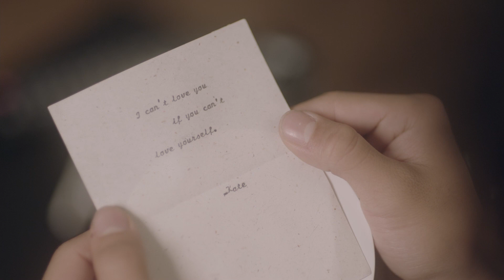DRUNK SONG | OFFICIAL MUSIC VIDEO | CHASE YI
OFFICIAL MUSIC VIDEO for DRUNK SONG
Written and Performed by CHASE YI

Directed and Edited by Pohan Sun
Director of Photography: Josh Wordel
Produced by Austin Wertz
1st AC Byron Chang
Shot on ARRI
STICKSROLLS
KOROVA
DOYEN ARTISTS
UNITED MASTERS